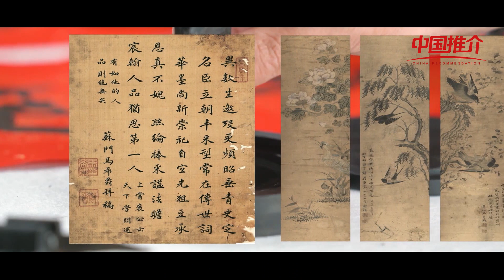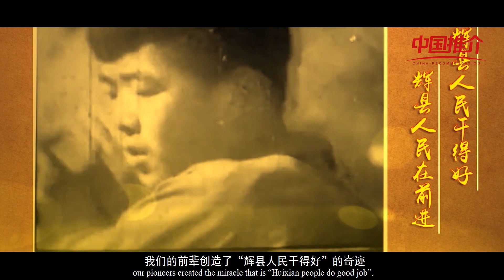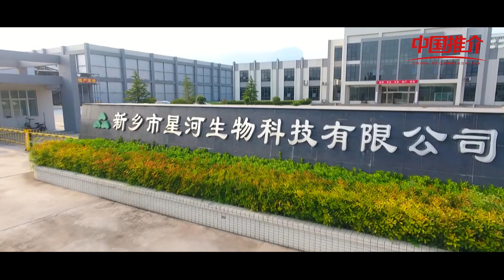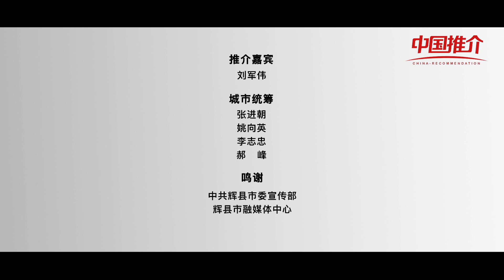《中国推介》：辉县好地方 China Recommendation：Hui County, A Good Place